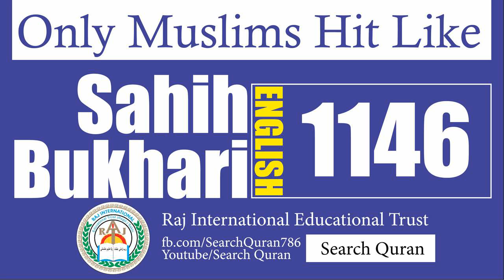Sahih Bukhari 1146 English Bukhari Sharif Hadith No 1146